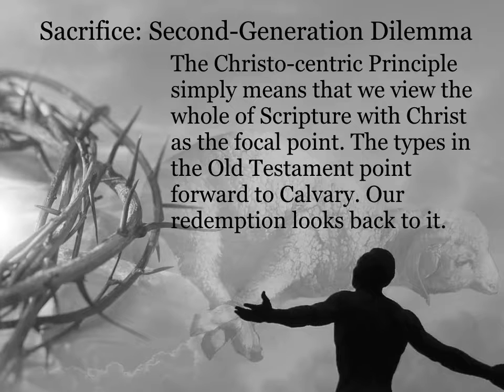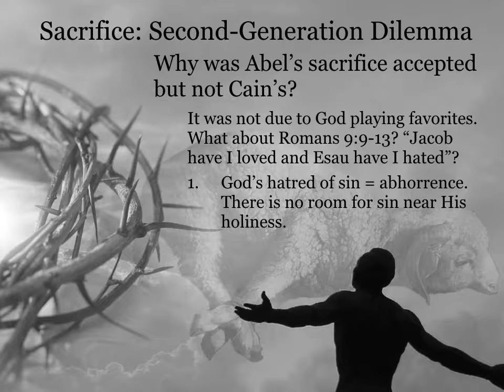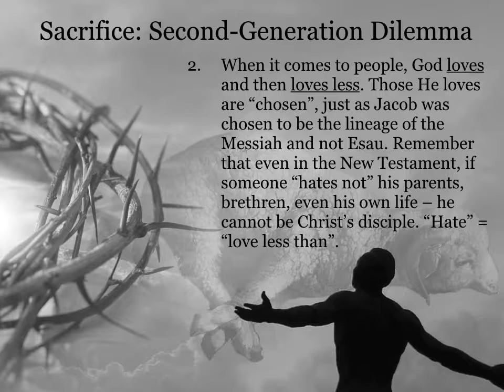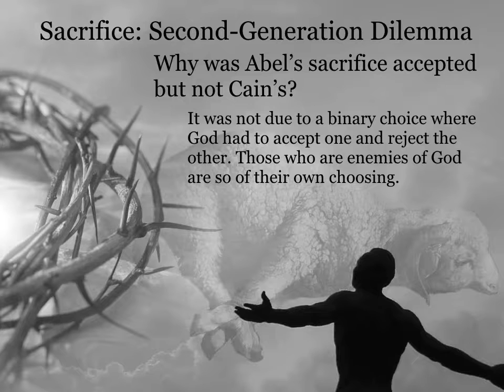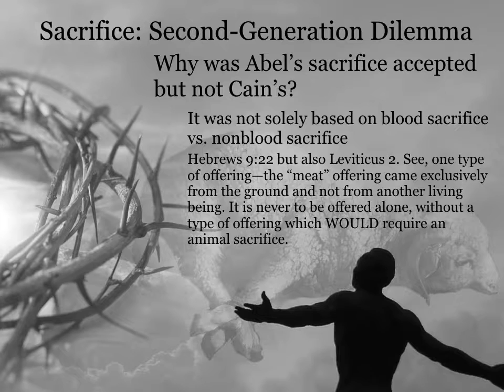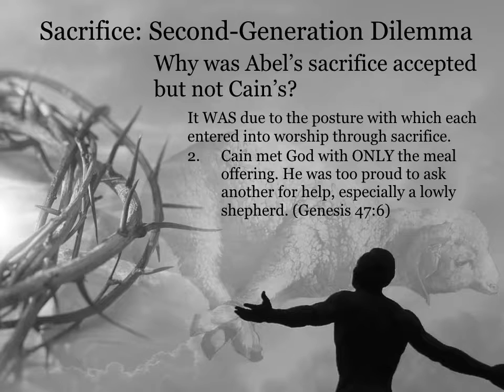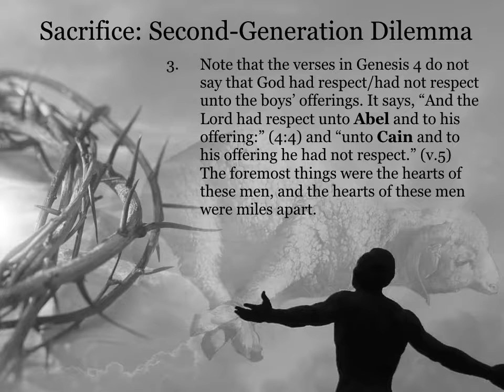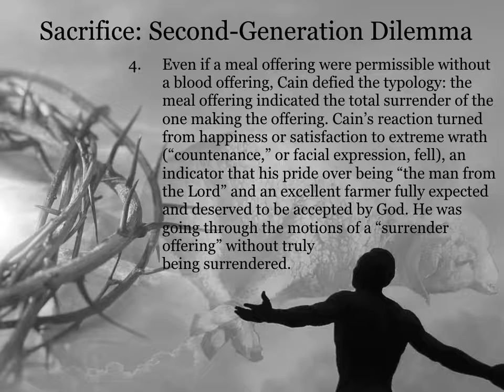2017-01-22 Sacrifice Series Week 2: Second-Generation Dilemma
What does the Bible have to say about sacrifice? We'll go from Genesis to Revelation in this teen Sunday school study. Lesson 2 contrast's Cain and Abel, as well as their sacrifices. Why was Cain's sacrifice rejected?